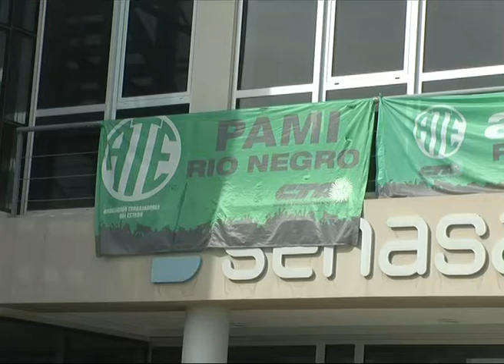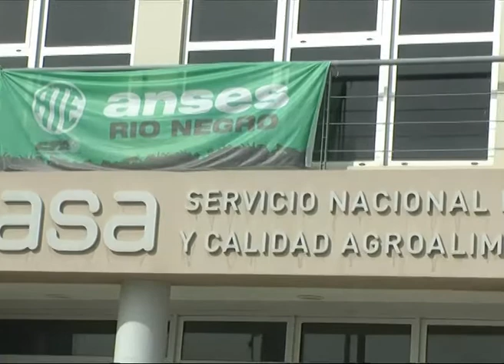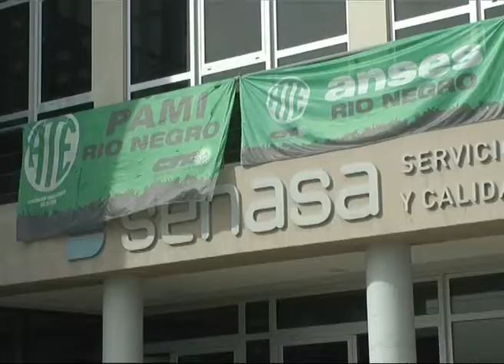Roca: Paro de Senasa por diez días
Trabajadores del Senasa nucleados en ATE, comenzaron ayer un paro de 10 días en rechazo a la reducción de fondos en el Presupuesto 2017. Aseguran que con menos dinero no habrá un correcto funcionamiento del organismo. La medida es nacional y las delegaciones del organismo están tomadas.
GUILLERMO GRANADOS - DELEGADO DE ATE